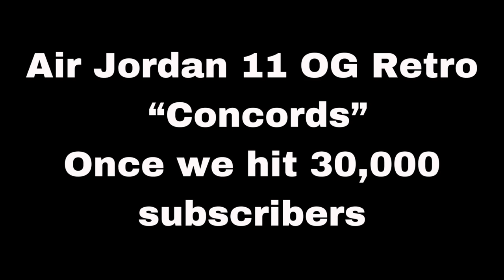Off White Kuala Lumpur Visit!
This time we visited the Off-White store at Star Hill Gallery in Kuala Lumpur. Watch as Manuel tour you around the shop and see if theres any hype items inside.

- Must reach 10,000 subscribers by 23:59 on Saturday June 15, 2019
- Must get 100K minutes of watch time from the time we have posted the Video. (182.3K mins was our actual watch time before we posted the video) So we should have 282.3K minutes by 23:59 on Saturday June 15, 2019.
- Must comment on this video only your Shoe Size and your IG handle

Another Give Away!!

6 Air Jordan Give Away Mechanics!

Milestones:
20,000  : Air Jordan 6 "Infrared"